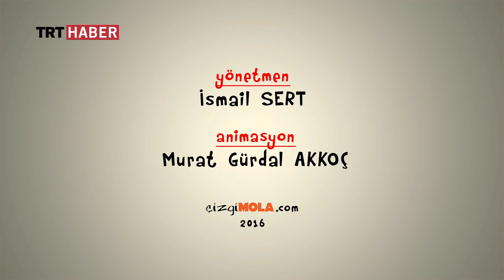381 - Kongre - 26 Mayıs 2016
MHP'de kongre konusunda belirsizlik sürüyor. Kongrenin ne zaman ve nerede yapılacağı aradan geçen uzun zamana ve mahkeme kararlarına rağmen hala net değil.